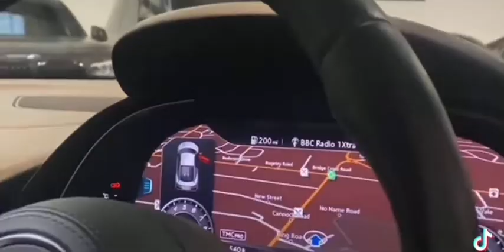MY NEW SUPERCAR!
New Year… New Goals… NEW CAR! 💥

Still can’t quite believe it! It’s been a crazy past few years but she is finally here… The Audi R8 V10 Plus Gen II in Suzuka Grey Metallic 😍🤍

Let 2022 begin! 🏎💨💥